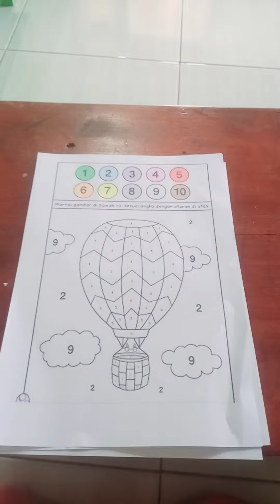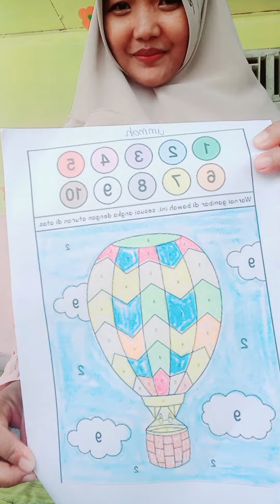asyiknya bernyanyi bersama TKIT Al Ihram